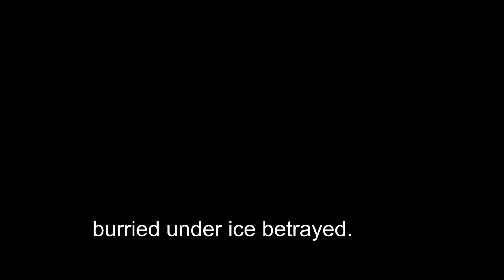Winter stayed, Armin van Buuren DRONE VINKEVEEN